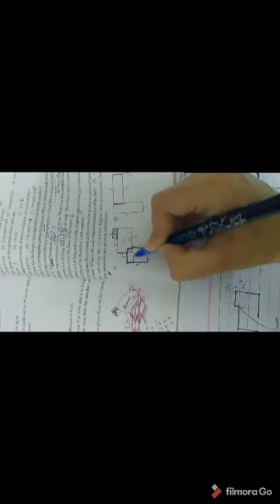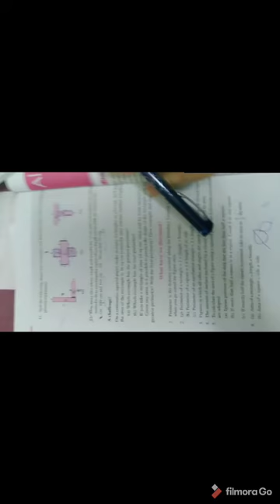Mensuration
Description of area